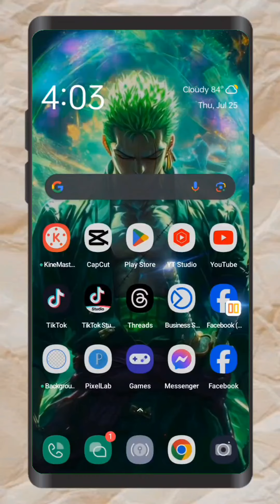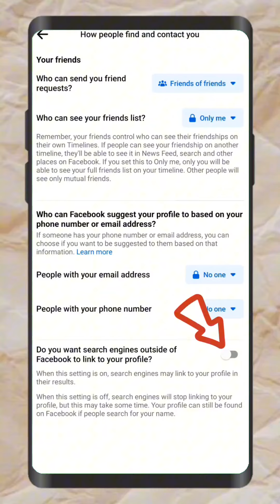ayaw mo ma-search ang iyong Facebook Profile, ganito gawin mo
While this information in this video has been verified to the best of our abilities and knowledge,  we cannot guarantee there are no errors or mistakes.

We reserved  the right to change the information at any given time, or which you will be promptly updated. If you want to make sure to date to the latest changes, we advise  you to frequently visit my YouTubechannel.